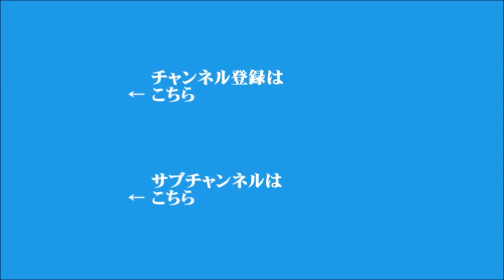【峯村健司】2021年3月4日 飯田浩司のOK! Cozy up! 今朝のニュース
▼東京オリンピック・パラリンピックの海外客受け入れ、3月中に判断
▼1都3県の緊急事態宣言、2週間延長あす正式決定
▼アメリカのブリンケン国務長官が初の外交演説
▼太平洋島しょ国
▼あす、中国の全人代が開幕